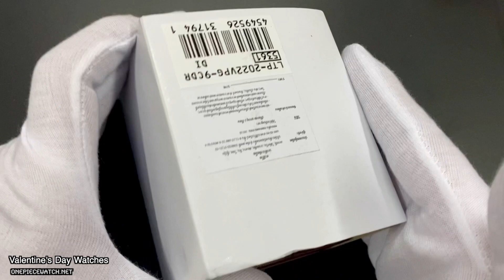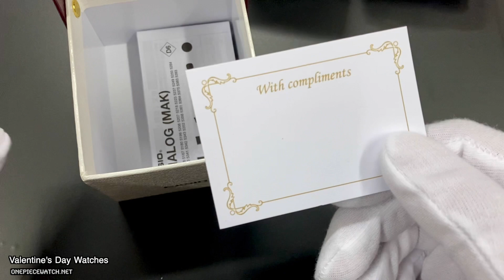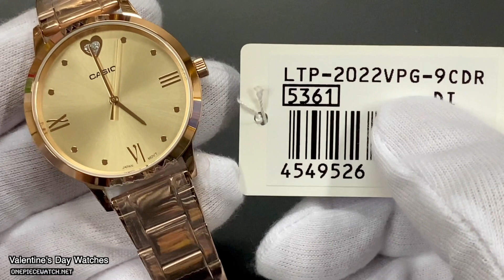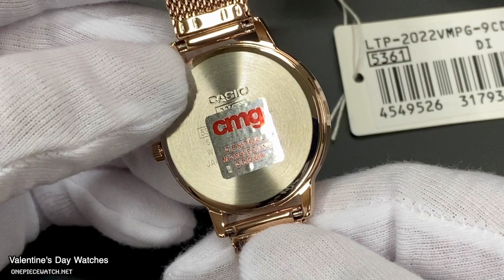ของขวัญพิเศษ สำหรับวันวาเลนไทน์นี้ นาฬิการุ่นพิเศษ Casio Ladies รุ่น LTP-2022VB-1CDR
ขอขอบคุณที่ติดตาม และชมคลิปจนจบนะครับ 😆

สอบถาม เพิ่มเติมสินค้าได้ที่